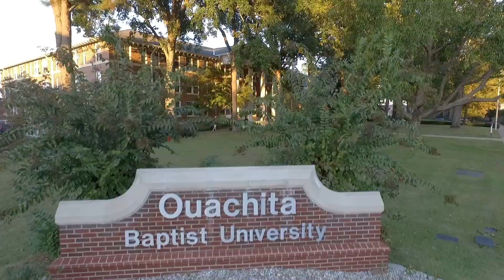Invested in You – Ouachita Baptist University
Ouachita is an intentionally Christian university seeking to invest in the lives of our students. Watch this video to hear President Sells’ perspective about what makes a Ouachita education so distinctive.

*University rankings and statistics represented are those published for the 2018 year.